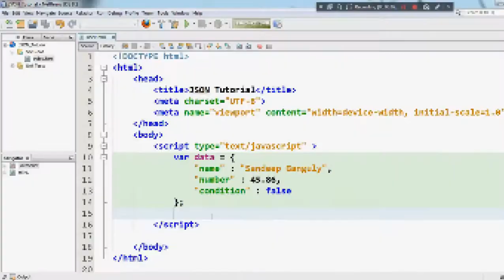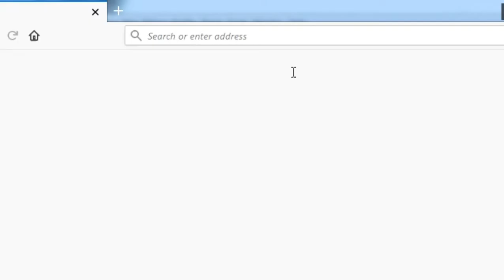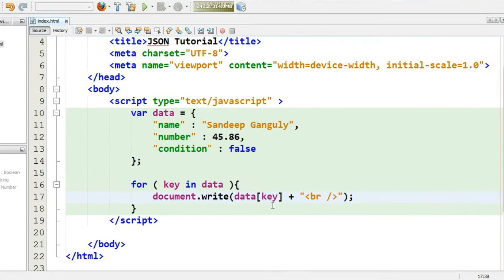JSON Tutorial - 5 - Access JSON Data Using For Loop - Hindi